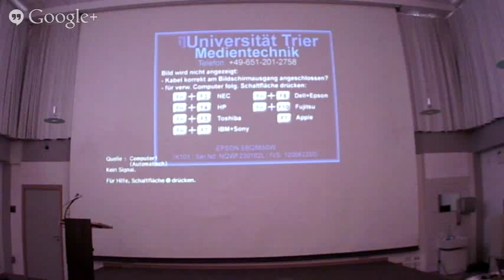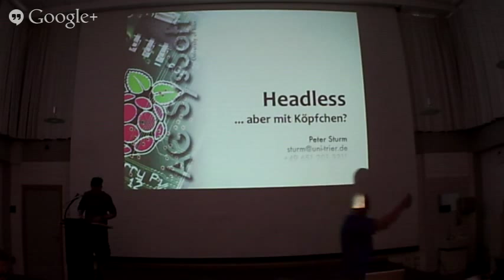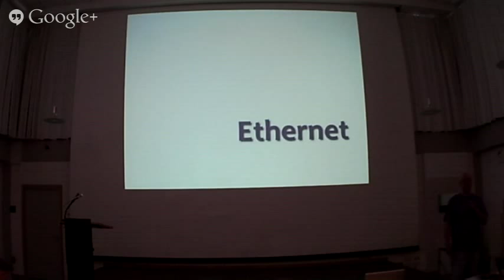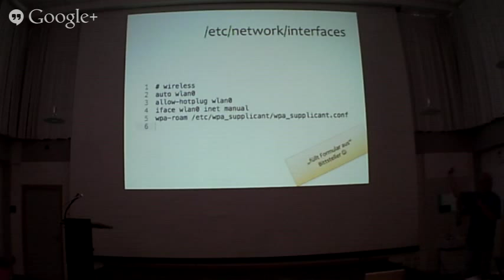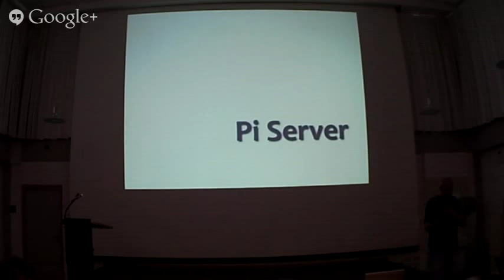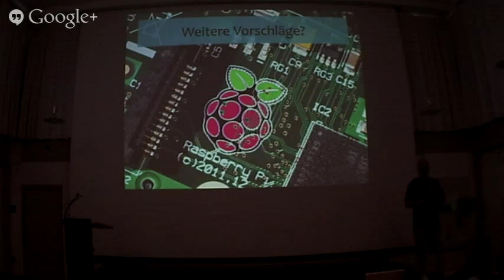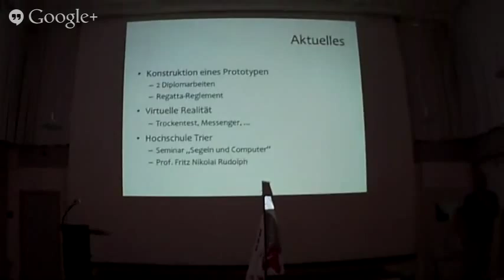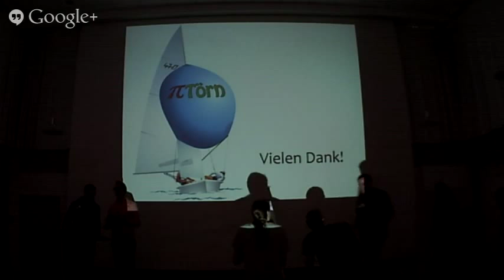Pi and More - Teil 3